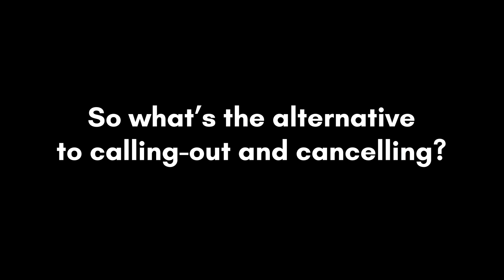Activism 101: Ep 7: Cancel Culture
Call-out culture and cancel culture often go hand in hand. Passion often translates to an enthusiasm which overlooks the importance of how we go about achieving the change or accountability which is so important to us. What is the most effective way of achieving sustainable change and accountability? And how does cancel culture play into advocacy or activism?

You're passionate about a cause–so now what? Hear from other young advocates as they take you through some pointers and tricks by unpacking their own experiences with advocacy.

If you’re a seasoned advocate or just getting started, join Mehak and Alisha as they talk all things advocacy/activism.